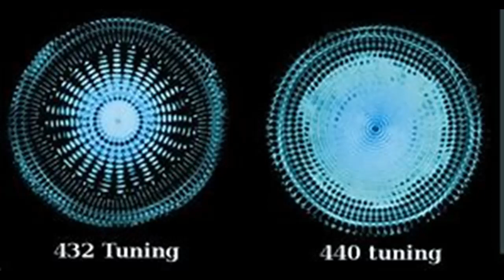spinning wheel 432hz